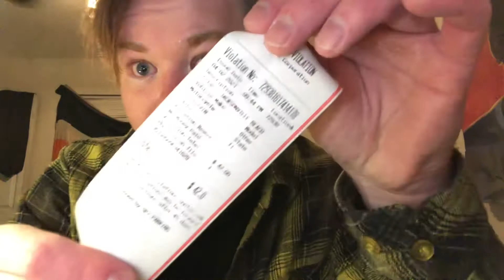The U.S. Government is Fucked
My city is insane if they think I’m paying $42 to park somewhere I’ve been parking for a year